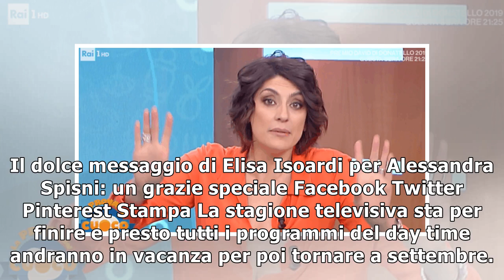Il dolce messaggio di Elisa Isoardi per Alessandra Spisni: un grazie speciale